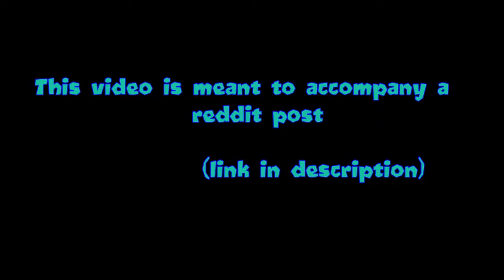Workshop Chimps Black Border Guide! (22.0)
WPOLCC